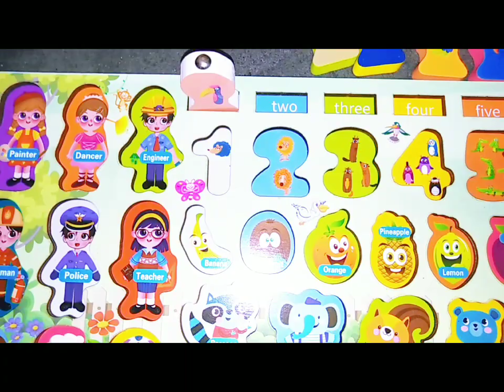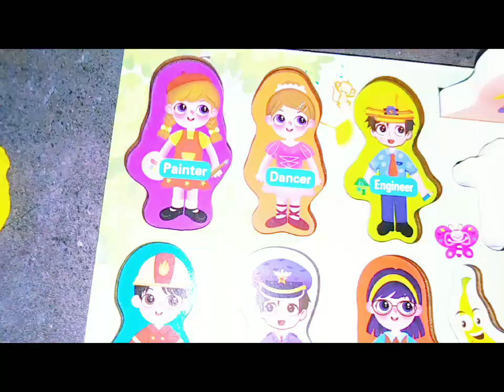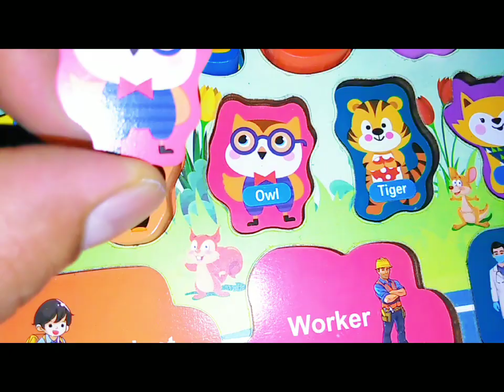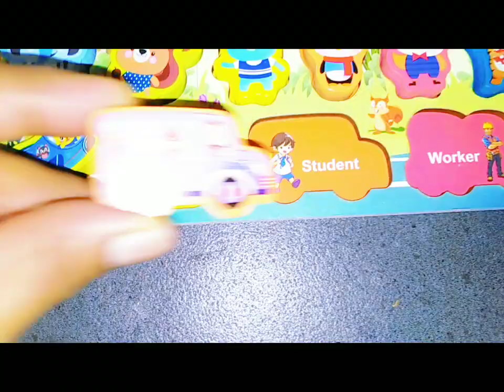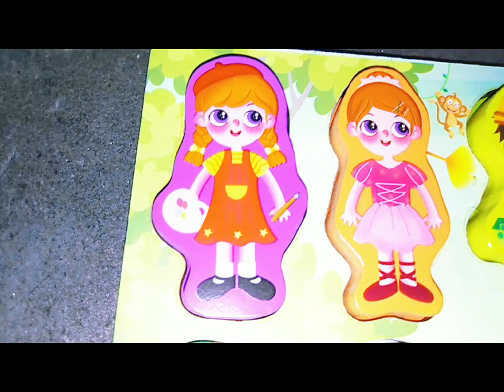Preschool kids learning best toy kids doll, shop toy shop show.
Toy Shop Kids ShoW

"Welcome to our magical Toy Shop Show, the ultimate destination for young adventurers and budding toy enthusiasts! Our YouTube Kids channel is a captivating world of wonder, where we bring toys to life and embark on exciting adventures together. Join us for a journey filled with toy unboxings, imaginative play, and delightful surprises that will spark the imagination of children of all ages.

On our channel, you'll discover a treasure trove of toys, from action figures to plushies, educational games to creative building sets. We review, showcase, and play with a wide variety of toys, ensuring that parents and kids alike can make informed decisions about their next playtime companions.

But it's not just about showcasing toys; we believe in learning through play. Our episodes are designed to stimulate creativity, problem-solving skills, and encourage interactive play. From crafting fun DIY projects to taking on daring challenges, our videos inspire young minds to explore and have fun while learning valuable life lessons.

Safety is our top priority, so parents can rest assured that our content is suitable for children of all ages. Our hosts are friendly and engaging, creating a positive and educational environment where kids can best have a blast while watching our videos.

Join us on this exciting journey to explore the fantastic universe of toys and let your imagination run wild!"